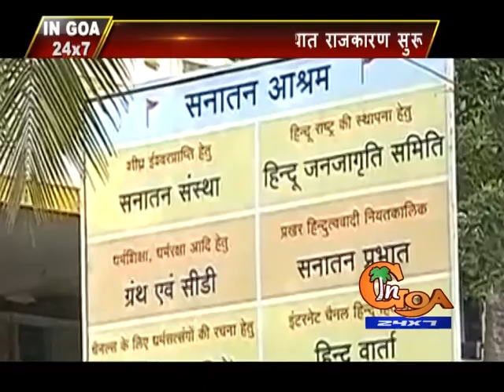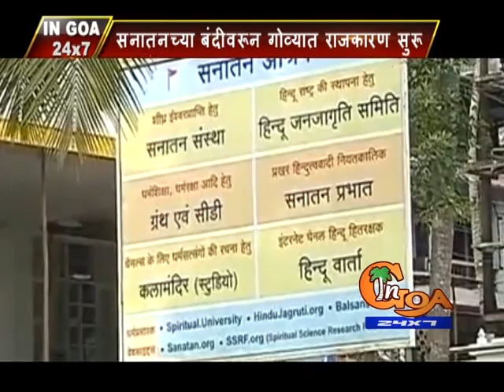Chief Minister Rules Out Banning Sanatan Sanstha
In the midst of polarising opinions over the fate of Sanatan Sanstha, Chief Minister Laxmikant Parsekar said today that although a member of the group is a suspect in the killing of well-known rationalist Govind Pansare, the Goa-based right-wing group will not be banned.

"Sanatan Sanstha cannot be blamed for the mistake of one individual. Let the Maharashtra government investigate the case first," he said.

Sameer Gaikwad, a member of the Sanatan Sanstha, was arrested on September 16 in connection with Pansare's murder.

In Pansare's case, the police are looking for Rudra Patil, another member Sanatan Sanstha, who was declared absconder by National Investigation Agency since the 2009 Goa blasts.

Citing police sources, media recently reported that Gaikwad's phone was tapped by investigators, and he is heard bragging about killing Pansare, and targeting Marathi journalist Nikhil Wagle.

Revelations about Wagle has sparked debate on whether Sanatan Sanstha should be banned, and the threat posed by right-wing groups to those writers and intellectuals, who oppose or take a contrarian stand to their worldview.

In August 2013, author and activist, Narendra Dabholkar, was shot dead in Pune. In February 2015, Pansare was shot dead in his hometown of Kolhapur, Maharashtra. Last month, renowned Kannada writer, M.M. Kalburgi was shot dead in Karnataka’s Dharwad city. All three scholars waged a battle against superstitious practices and right-wing groups.